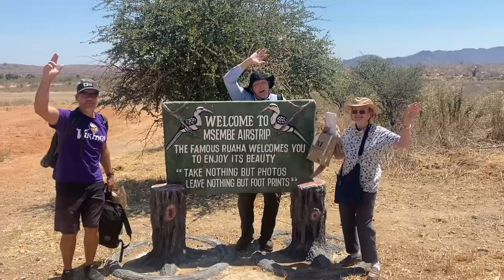2022 Tanzania Pt2: Ruaha National Park at Jabali Ridge Camp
2022 Tanzania trip; Part 2: We traveled from Mbali Mbali Mahale to Ruaha National Park to stay at the incredible Jabali Ridge camp. The greater Ruaha area holds about a tenth of all the worlds lions, so we saw a lot of lion.  While entrenched in the parched beauty of the dry season,  we  saw elephant, zebra, giraffe, baboons, impala, ostrich, bat-eared fox, hyrax, African buffalo, dik-dik, jackal, warthog and dazzling sunrises and sunsets.